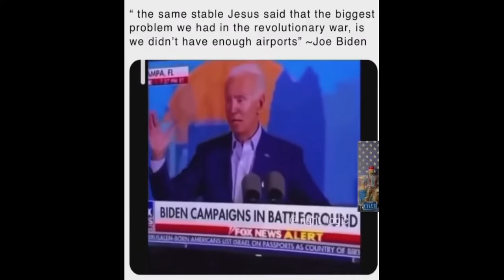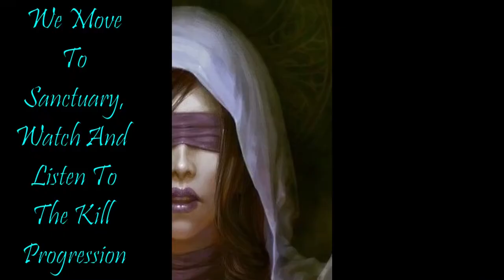Warhammer Online RoR: Scenes From A Twitch Volume Fifteen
On the night of January 15th Salt Factory held a Guild Night and all this stuff happened. I compacted four plus hours of material down into this video, and Dan's antics alone make it worth watching.

As always I appreciate your time and I hope you enjoy.

Oh, Content Warning for Language. Like, seriously...

Primary Background Music Utilized: A Bunch of Trance/Psytrance Stuff

On the morning of the third day...